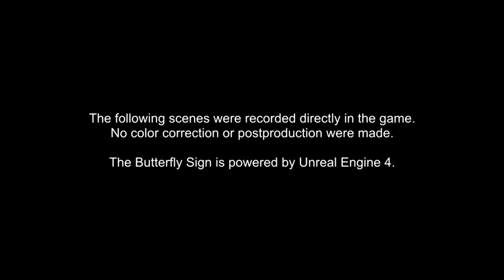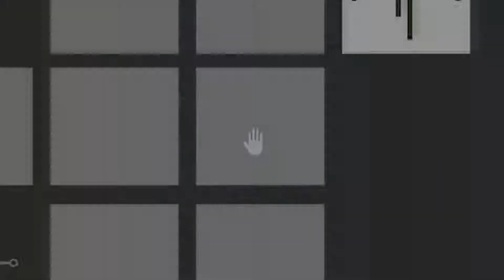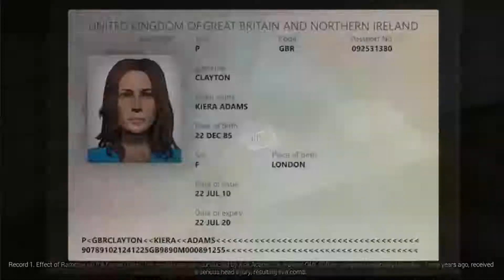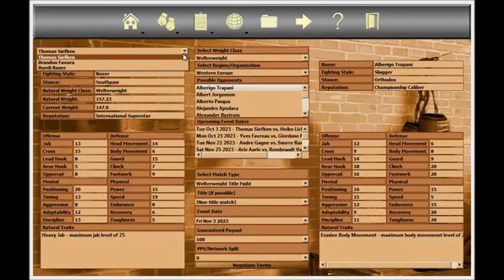SteamBro: New Games - Full (2016-12-11 #035137)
00:04 Blackwake
02:05 Stratego - Single Player
02:35 The Butterfly Sign
12:54 Isyium
14:48 Ghostlight Manor
16:25 Broken Blue
16:58 World Boxing Manager
18:13 Mass Exodus